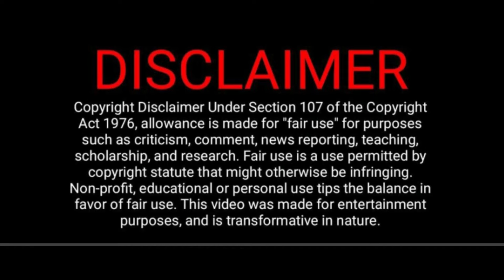He fall in love with his enemies sister \\ Part 6 \\ Explained in Hindi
Native Title: ดวงใจอัคนี
Also Known As: 4 Huajai Haeng Koon Kao Series 2 , Akkanee's Heart , 4 Hearts of the Mountains Series 2 ,
Genres: Comedy, Romance, Drama
Episodes: 10
Original Network: Channel 3

PLOT : Destined to become enemies due to the rivalry beginning from their parent's generation, Akkanee (Fai) and Ajjima (Jeed) can never seem to get along. On the contrary, Heaven seemed to have other plans for them. After an unforgettable misunderstanding and the rivalry between the two families, their lives were forever intertwined.

The flowers will start to blossom, but can Fai and Jeed destroy the white fence that is dividing their lands and families? Will Thailand's Romeo and Juliet have a happy ending?